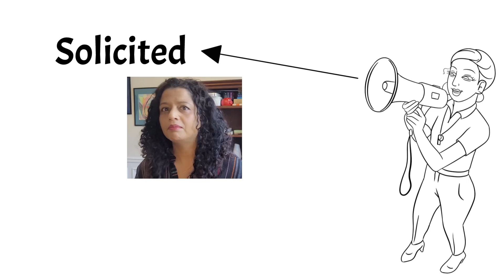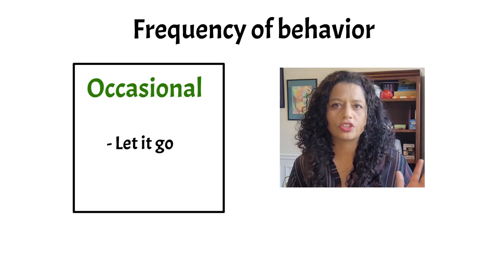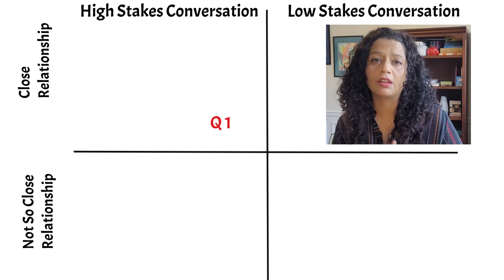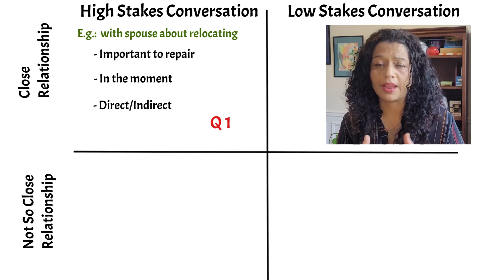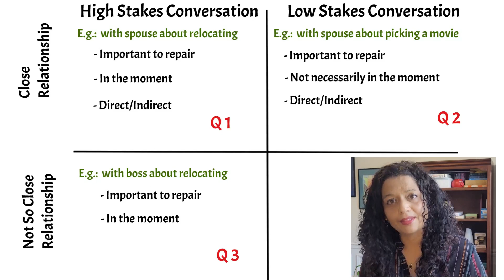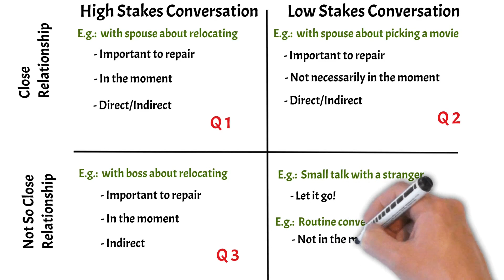Take Control of The Conversation. Learn What To Say And When | Bakul Soman.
Are you frustrated with the interrupters, ramblers, fast-talkers and umm-umm-ers in your life?  You want to give them feedback but don't know how to do it without hurting their feelings?  Then you can't miss this video.

Watch the whole video for critical factors to consider when FIRST, before you give feedback.

If you want your feedback to be effective, you cannot ignore these factors:
- Solicited or unsolicited
- Power balance
- Trust
- Closeness of the relationship
- Stakes of the conversation

These form the basis of constructive feedback.  Tune in next week for specifics on what, and when and how to frame your feedback!